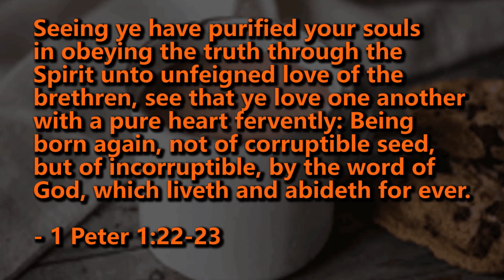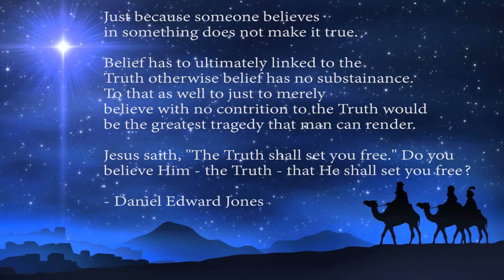Tis the Season...to Believe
Christmas is the "Most wonderful time of the year," but what makes it so wonderful. Find out in the video.

Feel free to comment below or schedule a meeting with a Vital Step Biblical Consultant at the following link should you have any questions and under "How you heard about us?" select "Tis the Season.":